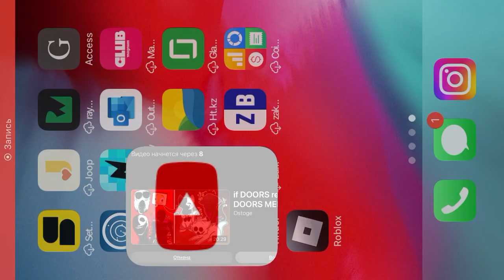Ralr trailer of alphabet lore russian (